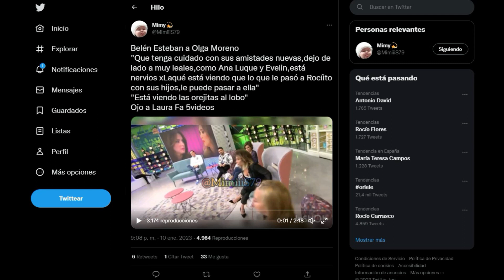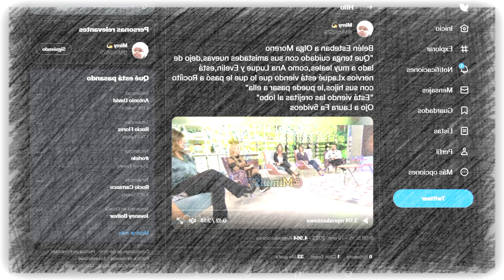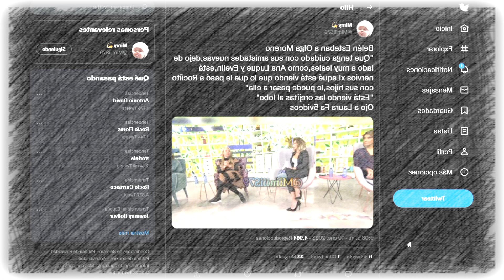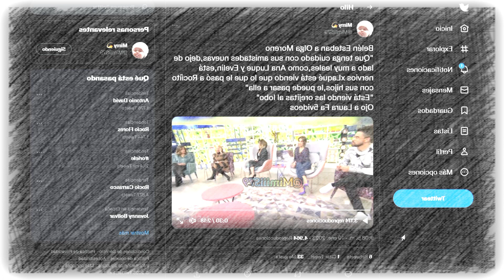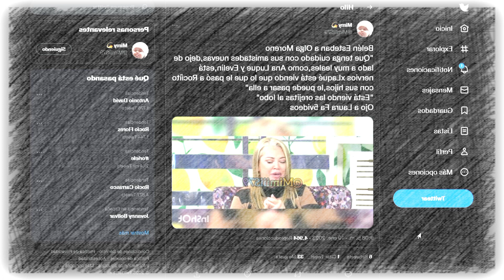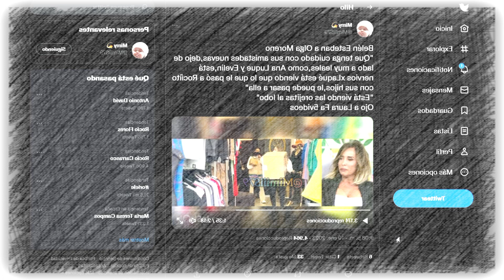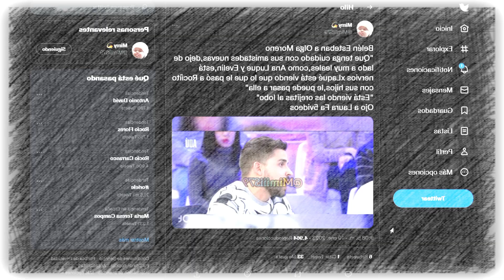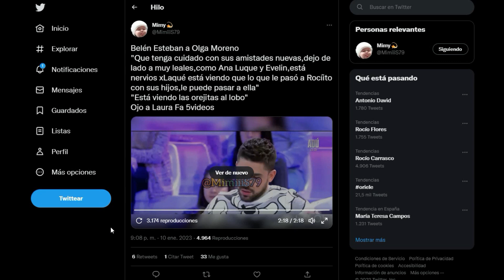Belén Esteban ACONSEJA a Olga Moreno y Laura Fa la ATACA en Sálvame